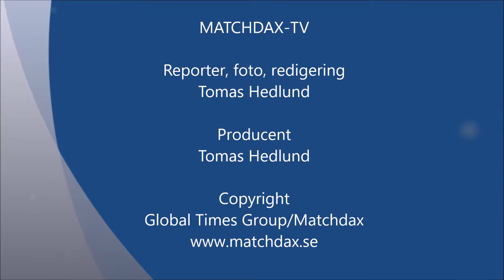Bolognaspelaren vill servera pasta Bolognese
När landslaget ska ut på Teambuilding vill den nya Bolognaspelaren, Filip Helander, servera pasta Bolognese till de övriga spelarna.

- Det är typ det jag kan laga, säger Helander till Matchdax-TV